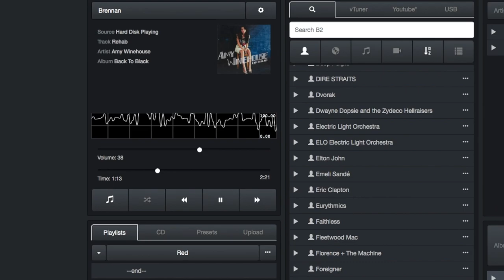Introducing the new Brennan BB1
(Please note that the CD mechanism shown at 0:57 is not included)